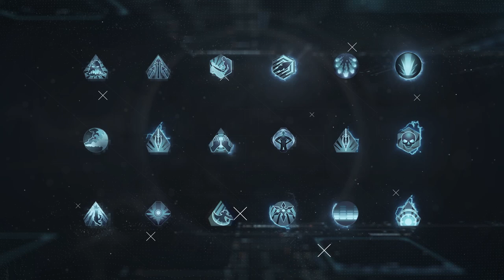Skyforge (Nintendo Switch) - Shadow of Aelion: Release Trailer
Breach the final frontier in the Shadow of Aelion content update, now available for Skyforge on Nintendo Switch!

What is Skyforge?
Allods Team & My.com are proud to present Skyforge -- a free-to-play AAA Sci-Fi Fantasy massively multiplayer online role-playing game set in a brand new universe of gods and heroes, who use futuristic technologies to fight off incredible creatures and protect their planet against space invasions. The strongest of the heroes will take their path from a young immortal to the Great God, ascending to the climax of glory and head the Pantheon.